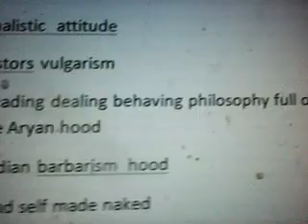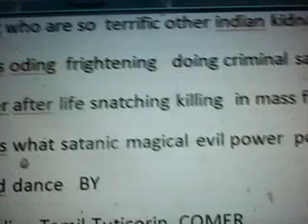Joe Biden etc in all almost White House are in their bad state of body mind mental processing power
or independent good beneficial thinking   state as if satan caught from remote undersea  tele- killing climate nature dameger system combined set up riding witches    mental illness  mind  aberrations mind mesmerized  state   - All body inner remained captive undersea  mobile system tungsten core set up as caught as captive  fixed staged twisted   you all mental processing speaking eating pleading advising thinking power depended on other  whimsical mercy kindness so far all kinds life leaderships throne enjoying feeling own glorification gratify own - self own magnificent greatness feeling leaderships’  top top  pride boast  sprite intelligence  as best of the best as if etc  being   favored only  by other sea watery monster demoniac  Indian borne immigrants  Samudrik Baliban   who  who remaining as whole earth all creature mobility working mental processing power enjoying lucky feeling  mind body life span tenure &  after life hell fate  deciders insurance policy maker   ensure-rs -
 partly spell bound unless horrible manner remained captive state any day he or other to face right on living on earth by what kinds of terror ful witches  mass in your ocean  surrounding undersea bottom route mobile phase  in your country set up funds grants flag greatness obedient ness beyond of doubt as if ( as they are do dram mislead to claims as best of the mankind ness  honesty sincere obligation feeling to keep all in good spirit health mind    obedient honest veterans –  present staffs who have taken oath commitment to remain  in full integrity to save you’re your country patronage superiority  ensuring security of Your country rest world peace  safety
Yugle  shonle tere raj gnarh rj ras sahit raj darpaban roshaban  uddhat haughty temeprment as all should be proper fitted to youlikeprsanality enttringin  in raj repsects  thus all bets of best anguih haughty having fuckeenss to provide raj entertainments enjoyable respect oblation offering to your majesty excellence sciences technologies inventing utilizinging in porper manner for all good ness to all  no  sickness  no discomfort no harming n- risk of life loosing  no suffocation no heart failure  - as if you are only care taker taking all possible  care  of whole creatures religious mindkind-ness showing     phakai kaba karaane chahate ho!
-man made – scientific witchcraft – sea-watery witchcraft – undersea base disturbing – underneath attacking-  Cardiac arrest –underneath man play –undersea man play -  warming after immediate cooling -  suffocation creation –  sudden death  –  weight feeling – mind aberration - wind direction change –sudden -   wind flow chocking–   man made efforts - underneath man made  human killing -  blaming of co2 not extendable – co2 not for  cooling warming -  humanity annihilators –   covid-19 corona   -same time be  warming or cooling not permanent not every where at same  latitude -  alien  object moving mine meditative hermitage   underneath view catching in CCTV camera  – many time memory blocking sudden – even of recently done works   memorizing inability   past deed memorize blocking as if some one to help to give clue from underneath sudden – to tell memorize this time now – focal strata  focal  plane changing – throwing dense gaseous black matter  or dark light for extra  dark-ness creation – - premature death causing – -  when many many  being  killed by man made  from underneath attacking   where no body be said safe then how & when sudden astonishing manner dying from mild  corona infected    to die  due to corona virus - thus why question  doubts claims so many many for puzzling death happening no doctors except me learned such happening as underneath man  made killing  -  co- morbidity blaming for other organs  failure sudden Not reported learned )  be appropriate  - sudden death why doctors not blamed kidney will be failure soon co-morbidity accounting of such cases be real one not mechanically killing be taken   as many relative friendships  family members lamenting blaming doctors for such sudden death not knowing death as due to  attacked from underneath related  - sudden abnormal death happening   in India also -     sudden abnormally dying happening of   patients’  family members becoming so  ill fated depressed dishearten lamenting & lamenting blaming government doctors  etc  or not able to admitted patients to hospital when those been targeted  to be killed from underneath those efforts till  supposed to be ineffective  - as India lost in this second only star figure renowned honest healthy good looking younger aged groups  only to die much more number

  why I  am  asking these question   then what exact mortality happening worst panic creation can be justified leaving such underneath humanity making vulnerable or being killed corona virus developers same humanity annihilator team world politicians selection process as if being wrong only